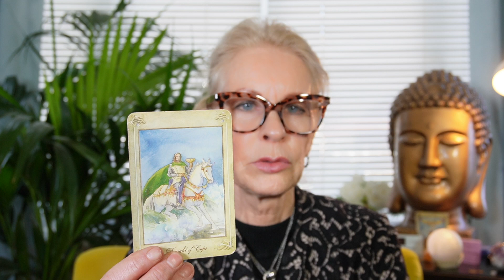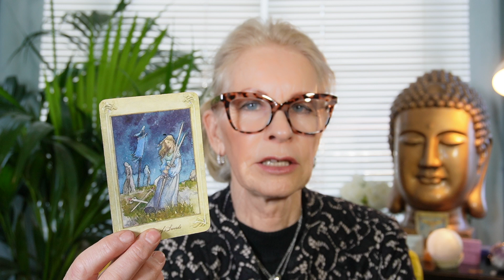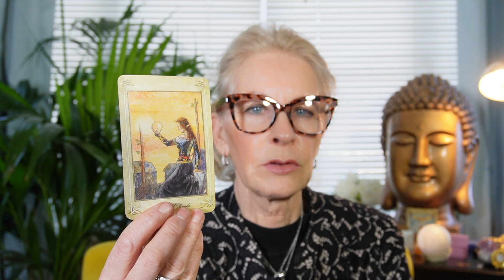ASTRO TAROT FEBRUARY PREDICTIONS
Get ready to discover the secrets of February! In this video, we'll unveil what the upcoming month has in store for all zodiac signs. From love and career to health and happiness, we'll provide monthly predictions to help you navigate through February with confidence. Don't miss out on what the stars have in store for you!
February Monthly Predictions for All Signs Astro Tarot